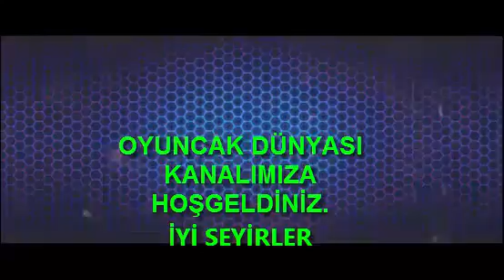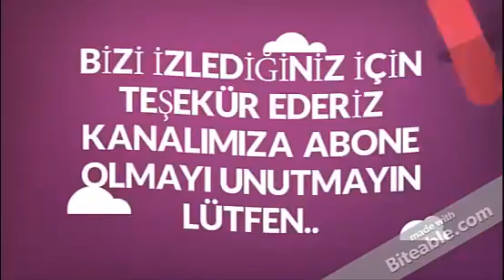4 lü Oyuncak Araba Açıyoruz ,Oyuncak Araba Hastası Memoş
4 lü Oyuncak Araba Açıyoruz ,Oyuncak Araba Hastası Memoş